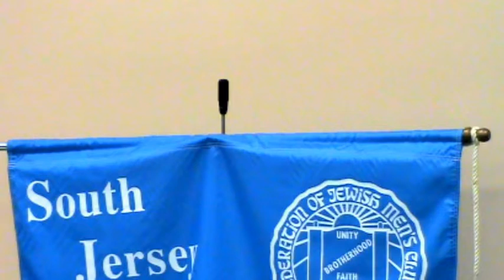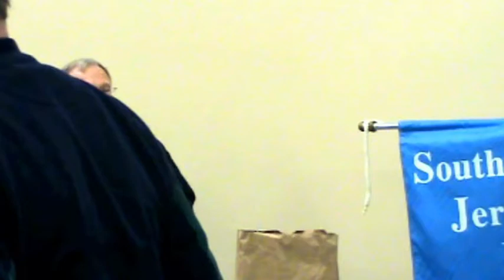South Jersey Men's Club meeting January 22, 2012 - Dr. Terrie Ginsberg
SJMC meeting 1/22/12 Dr. Terrie Ginsberg discusses "Successful Aging". Speaker begins at 28:38.